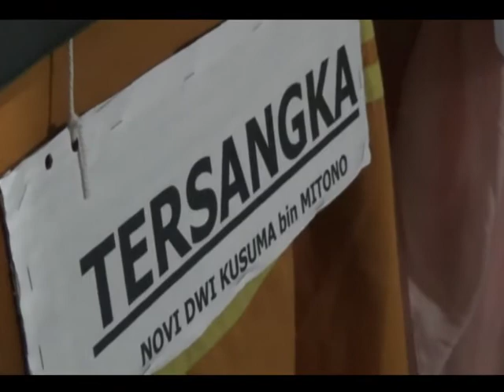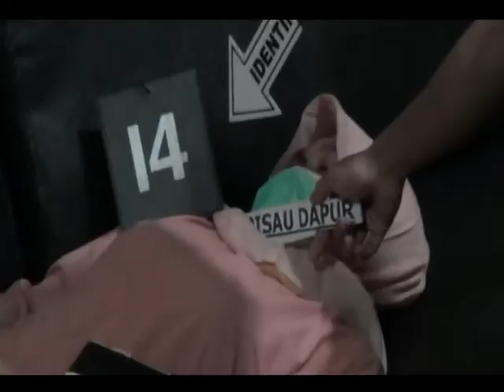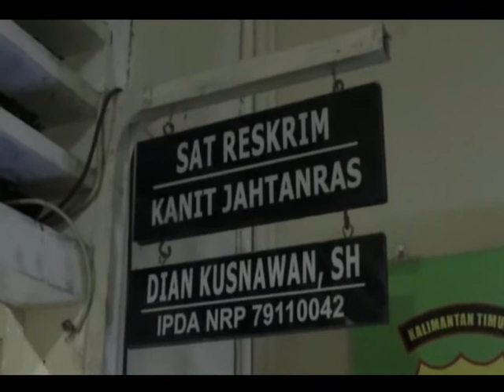KRIMINAL /// POLRES GELAR REKA ULANG PEMBUNUHAN ISTRI OLEH SUAMI